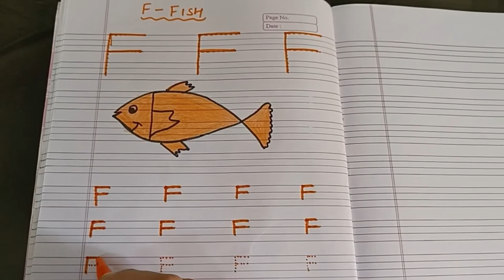F For Fish, Frog, Fan.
This Video will help kids to learn and draw simplest English Letter F.